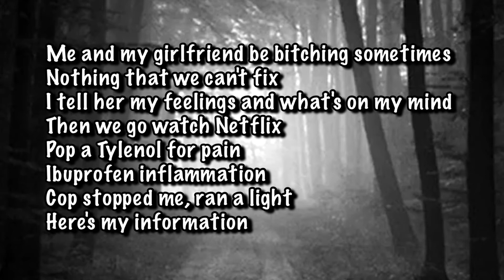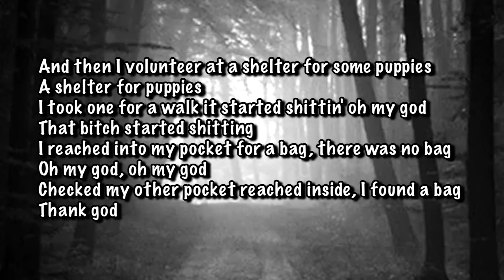$ERENDIPITYBOY$ Love Your$elf (ft. Lil Revive) - lyrics